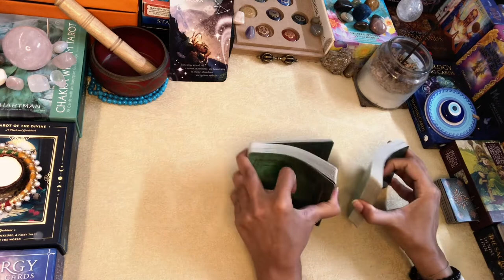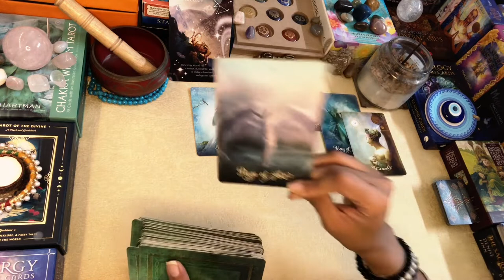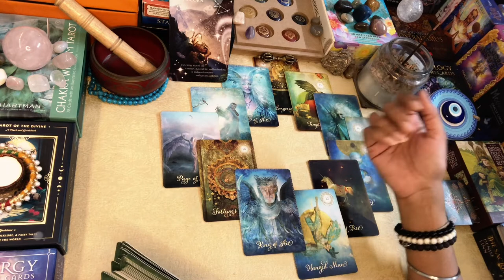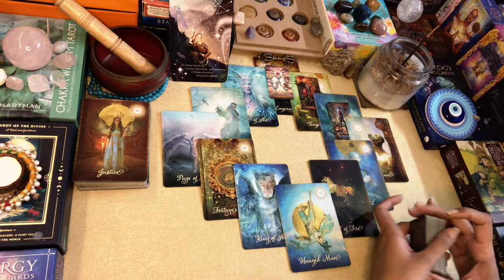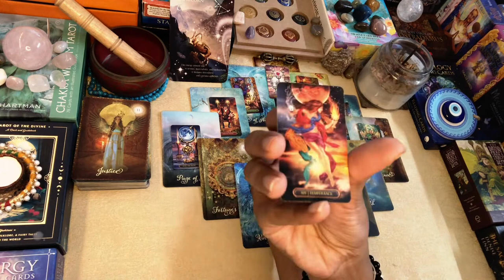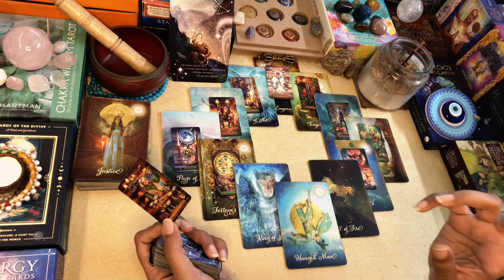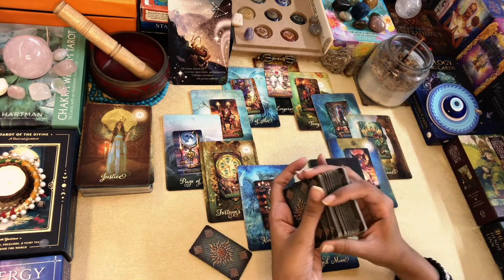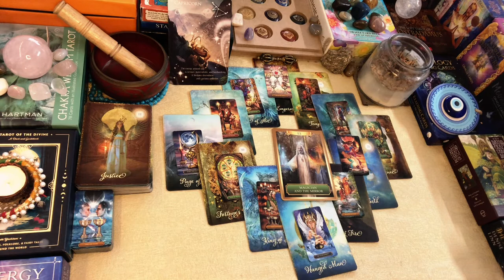CAPRICORN SEPTEMBER MONTHLY MAP“Tempted to have Both“ TAROT READING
Greetings @FromtheLandofGods ..!!

Namaste..!!

Leena